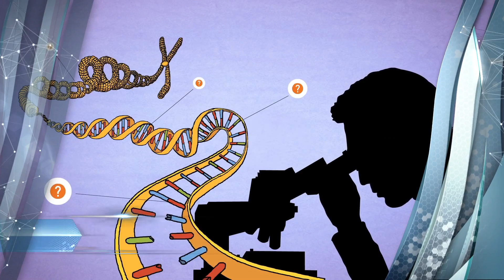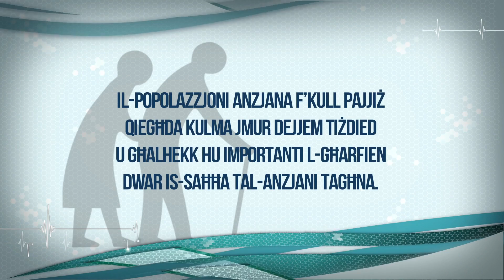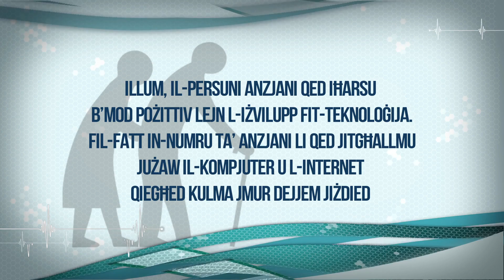DOC Programme 10 - L-Alzheimer